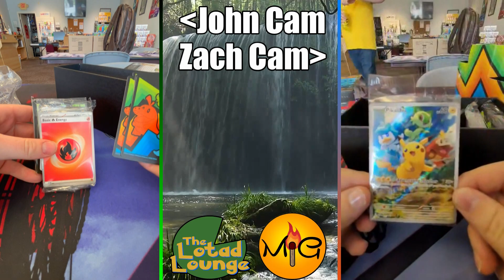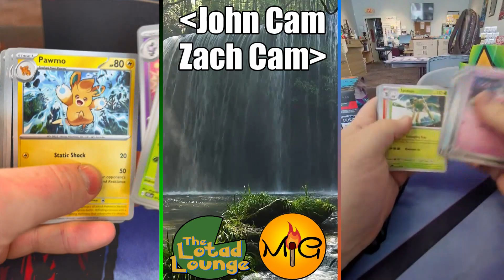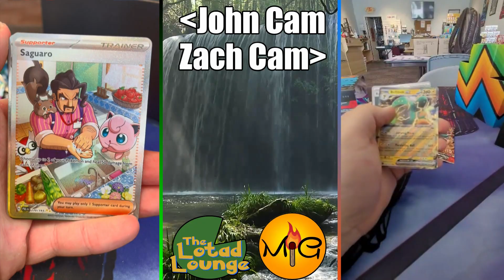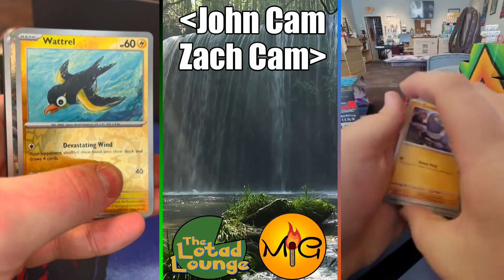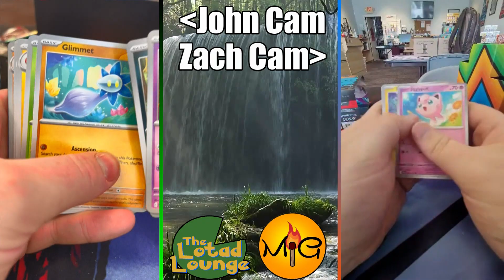Paldea Evolved Release Week: ETB Unboxing at Matchstick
When we went to pick up our Paldea Evolved order from Matchstick on release day we also grabbed a couple ETB's. Then we decided to record opening them at the shop cause we didn't feel like waiting till we got home. Did we get thing good from them? Well let's find out.